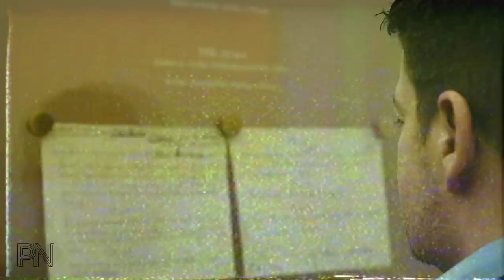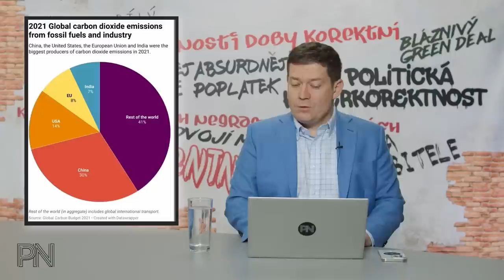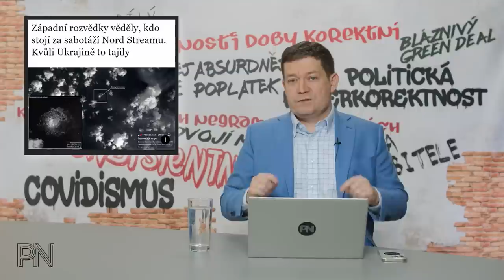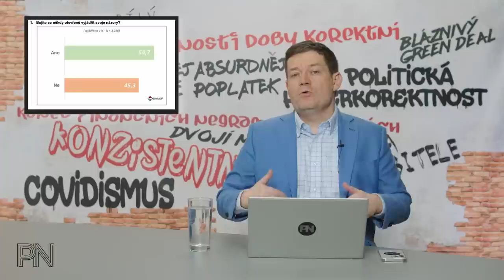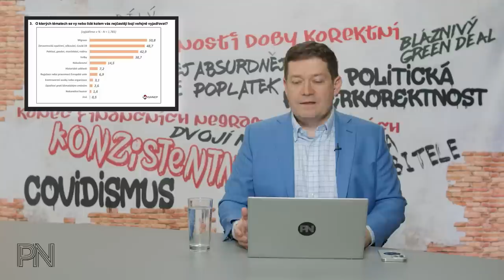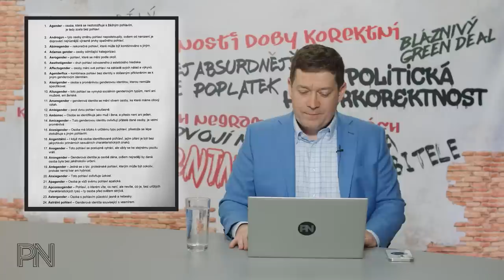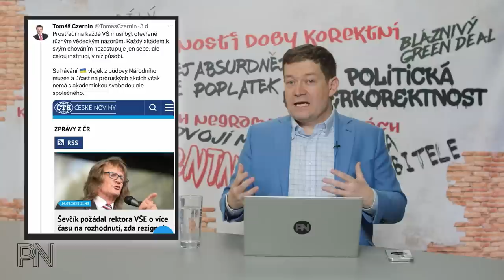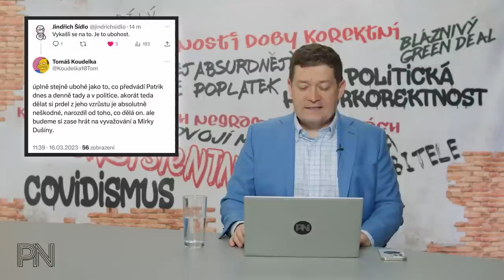Dvojí metr #63: Zelené šílenství. Strach lidí vyjádřit názor. Ministerstvo přátelství. 72 identit.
Kapitoly:
0:00 Úvod
0:47 Novinky z politiky

11:45 Ochrana spotřebitele

13:42 Politická hyperkorektnost

16:54 Dvojí metr

22:04 Zajímavé komentáře na sociálních sítích